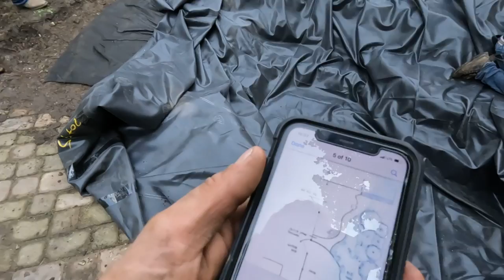START to FINISH - POND BUILD. Sensory Stimulation For Kids!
A small yard calls for a BIG IMPACT and the TEAM is here to make it happen! The homeowner's intention for this space is to use it for her career where she works with children whom would benefit from sensory stimulation. How PERFECT is this space?!

Aqualand – Aquascape Inc. corporate headquarters:
901 Aqualand Way St. Charles, IL 60174